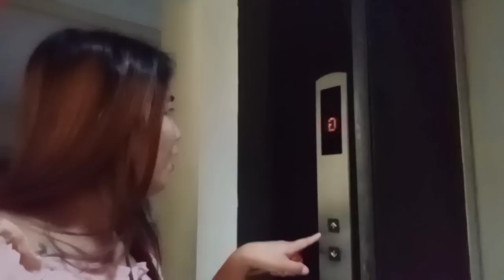NASA IBANG BANSA NA AKO HINDI MAKA LABAS NG ELEVATOR SOBRANG KABA KO DITO DI MAKAPANIWALA